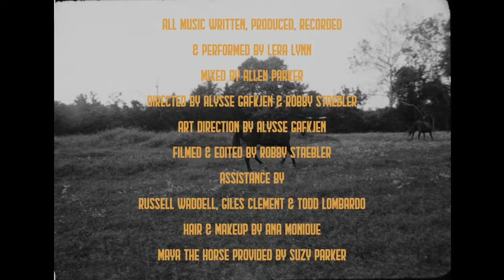Lera Lynn - Dark Horse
Dark Horse